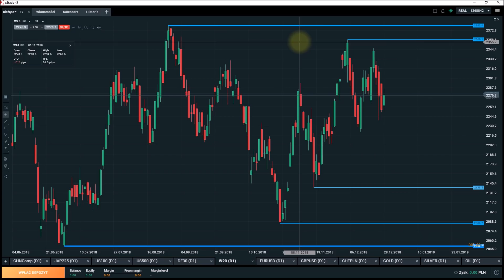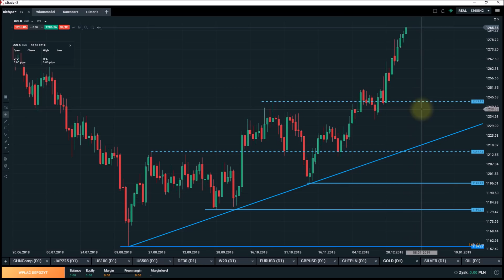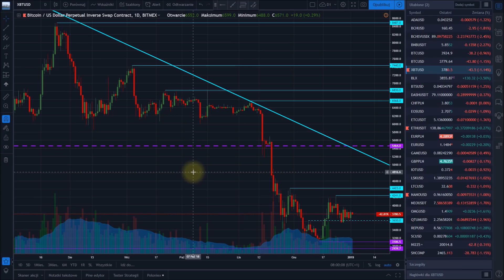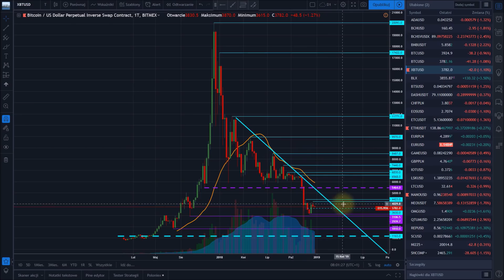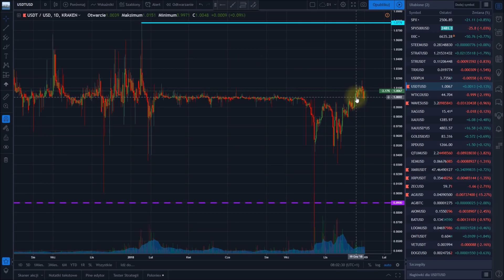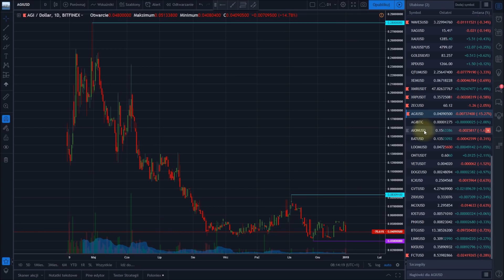Krótkie podsumowanie 2018 r. Bitcoin, kryptowaluty, akcje, surowce, forex - przegląd rynków.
- giełdy i kantory kryptowalut (opinie i rankingi)

Giełdy i brokerzy:
- XTB (broker: akcje i CFD na indeksy, surowce, forex, kryptowaluty)

- Deribit (giełda kryptowalut z dźwignią 1:100 - alternatywa dla BitMEX-a)

Przedstawiane w filmie opinie są tylko i wyłącznie prywatnymi opiniami autora i nie stanowią rekomendacji inwestycyjnych w rozumieniu przepisów prawa.